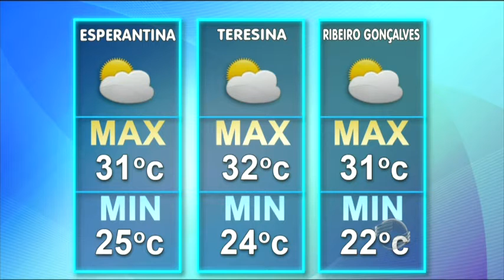Previsão: chuvas avançam para a região litorânea do Piauí